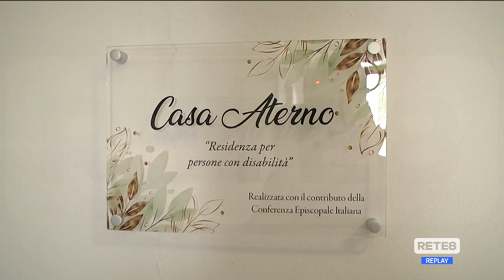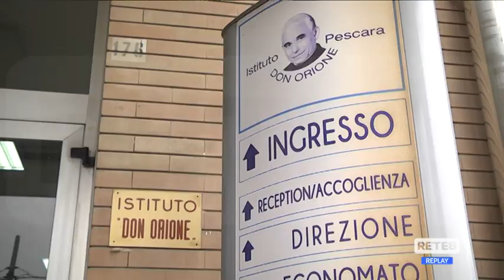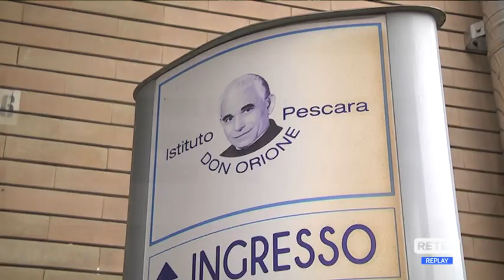Pescara - Il cardinale Bassetti invoca la pace